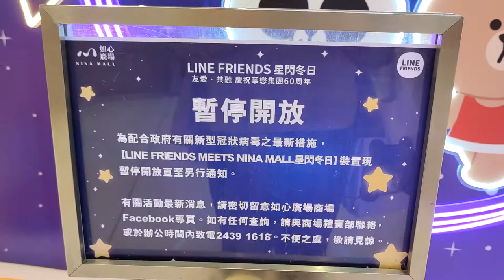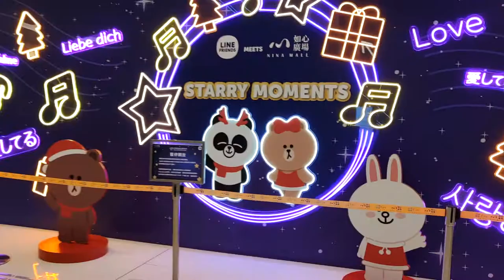「LINE FRIENDS MEETS Nina Mall星閃冬日」@如心廣場 (1) - 2020年12月08日